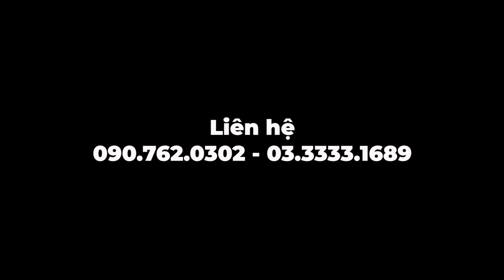Hàng đẹp về nhiều nhe anh em L4508 toàn hàng víp đời cao nguyên zin | Kubota Lê Quân - 033 333 1689